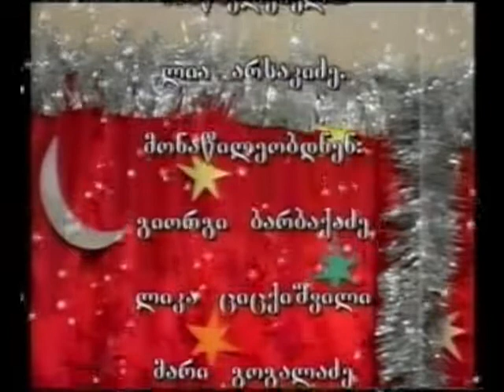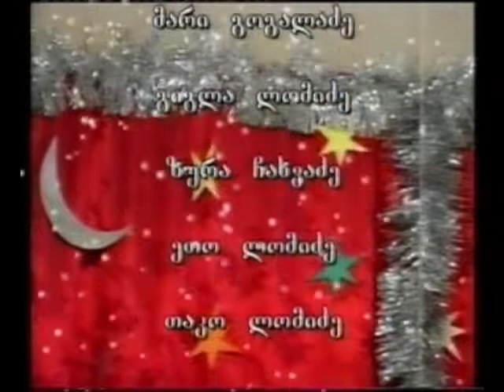ხაშურის N1 საბავშვო ბაღი 2011 ჯგუფი ,,ციცინათელა"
დირექტორი: მარინა ღონღაძე, მასწავლებელი: ლია არსაკიძე